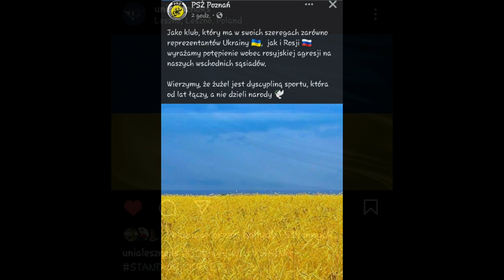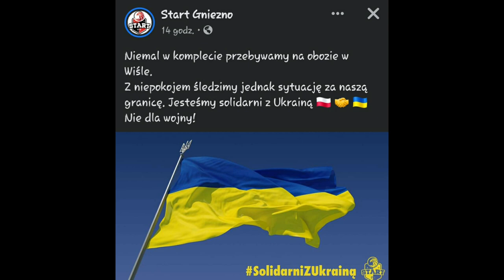ŻUŻLOWE ŚRODOWISKO SOLIDARNIE Z UKRAINĄ | MAREK CIEŚLAK WRACA DO TARNOWA! /speedway news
0:00 -  wstęp
0:18 - żużlowe środowisko solidarnie z Ukrainą
1:32 - Marek Cieślak wraca do Tarnowa
1:41 - pełna obsada Kryterium Asów
2:09 - 2. liga w Canal+?
2:45 - urodziny
2:52 - Robert Sawina trenerem Apatora?
3:32 - ogłoszenie Taia Woffindena
3:49 - zakończenie

Jeśli podoba Ci się to co robię i chcesz mnie wspomóc wysyłając taki donate to będę Ci BARDZO BARDZO wdzięczy 😊 Wszystkie donejty wysłane podczas live będą pokazywać się na ekranie i wiadomo, że każdy wysyłający będzie na żywo przeze mnie pozdrowiony 👊

Natomiast jeśli chcesz na stałe zostać wspierającym kanału, to zachęcam Cię do kliknięcia w niebieski przycisk "wesprzyj" zaraz przy przycisku "subskrybuj" ;) Wspierający kanału Czarny Sport mają dostęp do takich udogodnień jak:
- i co najważniejsze - wcześniejszy dostęp do filmów! - nawet do 7 dni przed premierą 😲😉